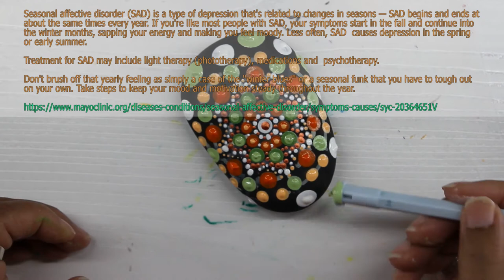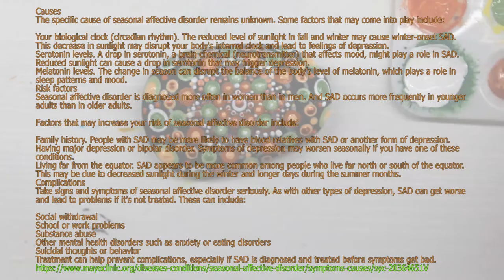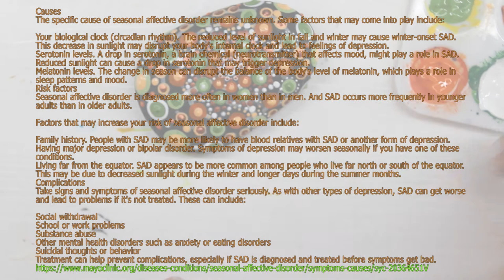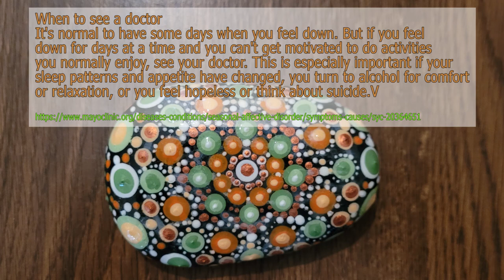Painting a Mandala Rock & SAD: Seasonal Affective Disorder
I love painting dots on rocks. All you need is clean rocks, some paint and some imagination. I am still learning how to make mandalas and what the "rules" are but I think these turned out pretty cute.
In this video I also discuss SAD: Seasonal Affective Disorder. Art therapy works!

What supplies & products do we use for our crafts?
If our crafts inspire you,
like Hey Maaa on all social media!
If our DIY’s motivate you to do it Yourself,
for more crafting, diys, recipes, gardening...

Write me at:
Trina "HeyMaaa"
USA